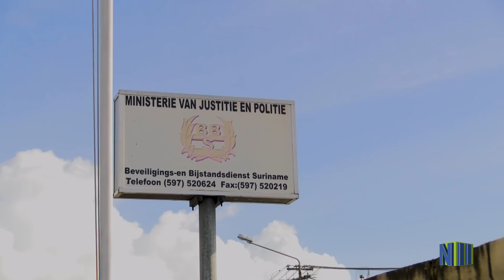BEVORDERING BBS 22 DECEMBER 2017